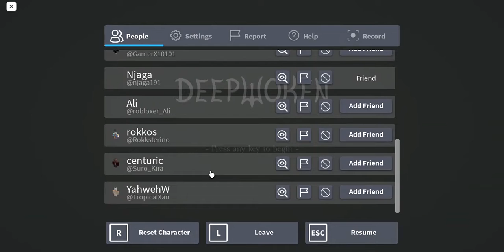Deepwoken - Haha… we’re in danger